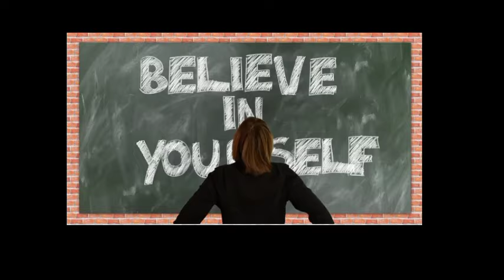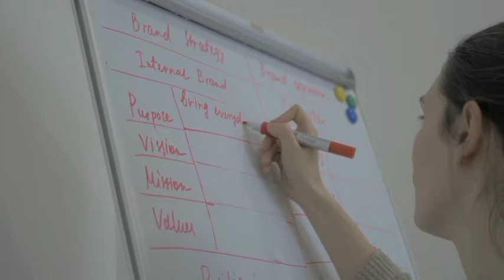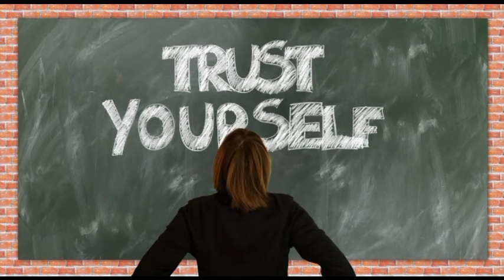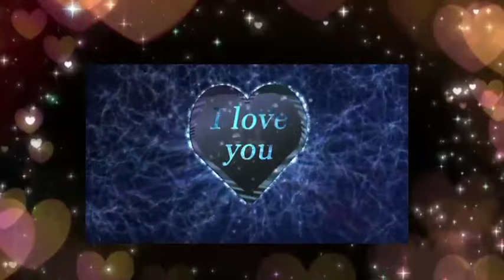பிரபஞ்சம் உங்களை நேசிக்கிறது..💚